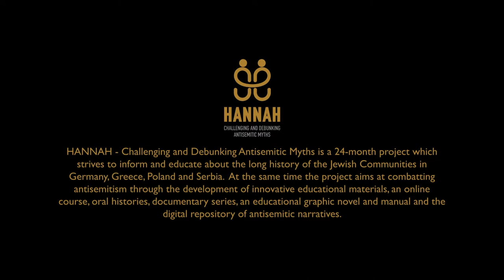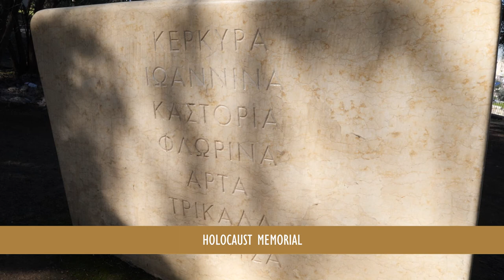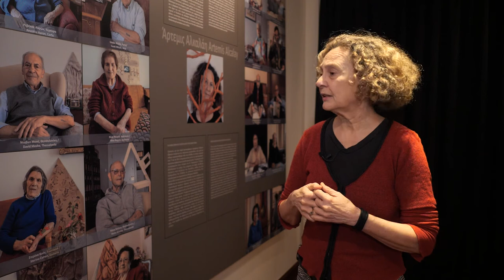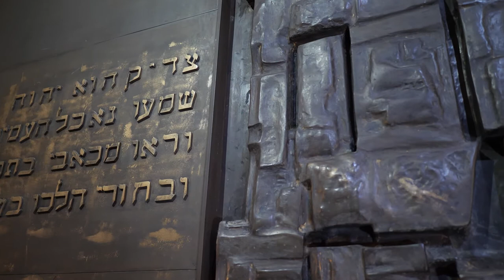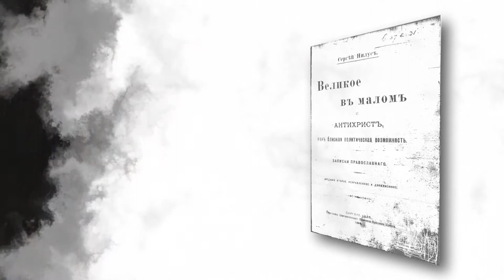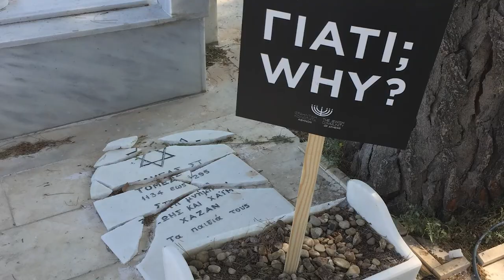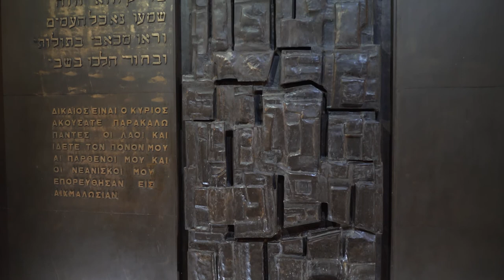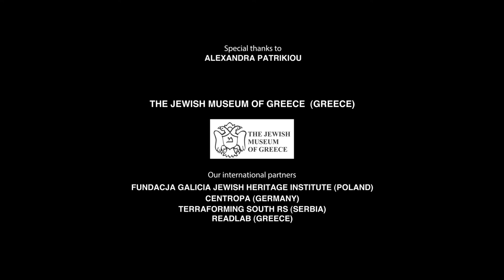HANNAH - Jewish Life in Athens - Documentary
The episode about Athens is part of the documentary series of the project “HANNAH - Challenging and Debunking Antisemitic Myths” which focuses on Jewish history, culture, and life, the phenomenon of antisemitism and different approaches on combatting it in five European cities: Athens, Dresden, Hamburg, Krakow and Novi Sad. This episode gives the opportunity to the viewers to experience a short journey through the history of the Jewish Community of Athens as described by its representatives, specifically by JCA President Alvertos Taraboulous and the JCA Director, Taly Maira. The Rabbi of Athens Gabriel Negrin and JMG Director, Zanet Battinou briefly discuss historical aspects of Jewish life in Athens and the role of the Jewish Museum of Greece in promoting Jewish life in Greece and combatting antisemitism. The second part of the documentary is dedicated to the culture, religious life, but also Holocaust commemoration and trauma. These topics were also discussed with the renown contemporary artist, Artemis Alcalay. JMG researcher Dr. Alexandra Patrikiou refers to the history of antisemitism in Greece, as well as the current antisemitic challenges Greek society is facing. The episode closes with the opera and theater student, Annita Soussi who wonderfully sings “Adio Kerida”, a traditional ladino song.

Produced by: Jugend- & Kulturprojekt e.V.

The project is co-funded by the Rights, Equality and Citizenship Programme of the European Commission.